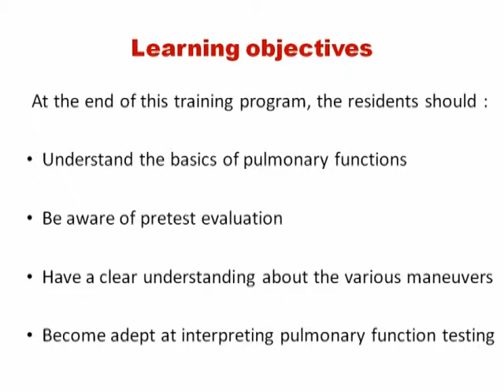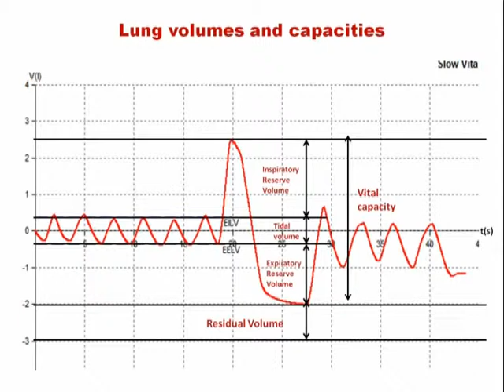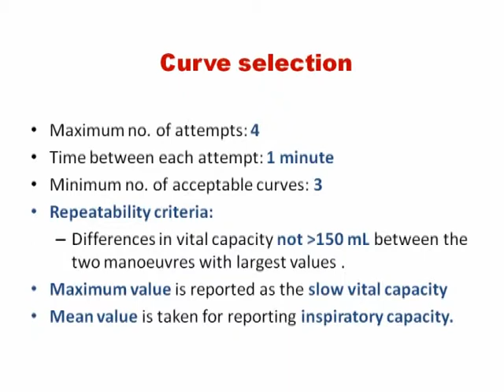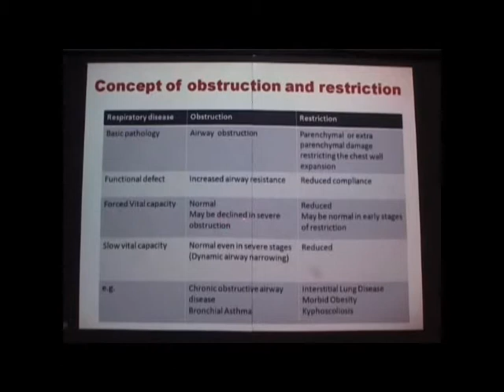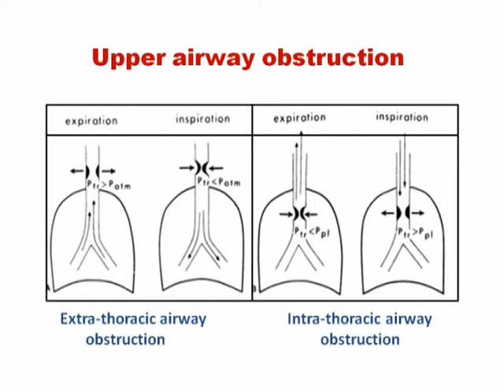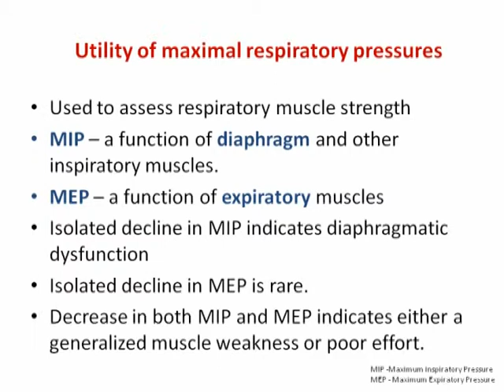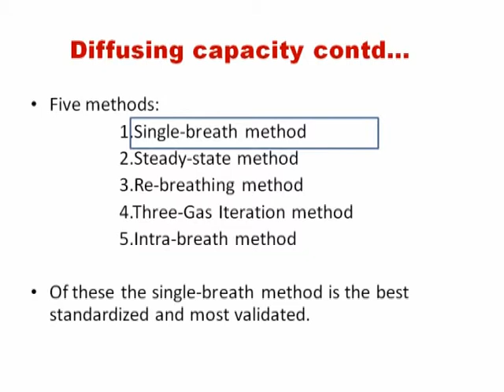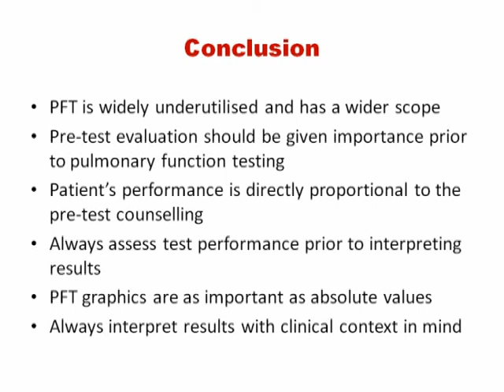pulm function test - how to do